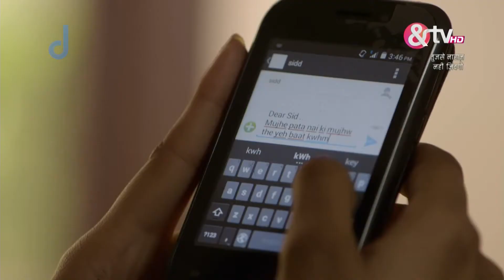Tujhse Naaraz Nahin Zindagi | Ep.39 | Neelu को मिला दरिंदो से कैसे इन्साफ? | Full Episode | AND TV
Show Name : Tujhse Naraaz Nahi Zindagi
Producer/Star Cast : Manju Garhwal,Vikram Rai,Ashish Sharma,Manav Gohil
Episode No : 39

This show in fact provides a platform for the people to come and discuss their issues. Here the people come and talk about their issues and these stories are reconstructed and shown to the viewers. The show is tagsed by Ashish Sharma who was also the winner of Jhalak Dikhla Ja. He is given the responsibility to interact with people and bring out their inspirational stories to the people.